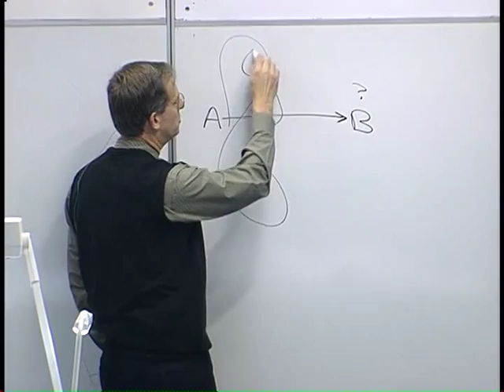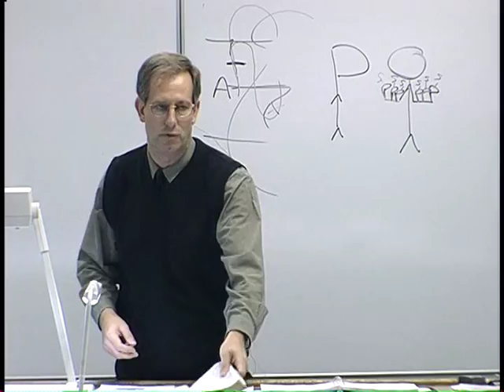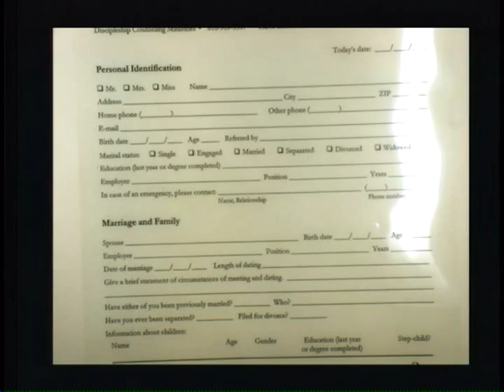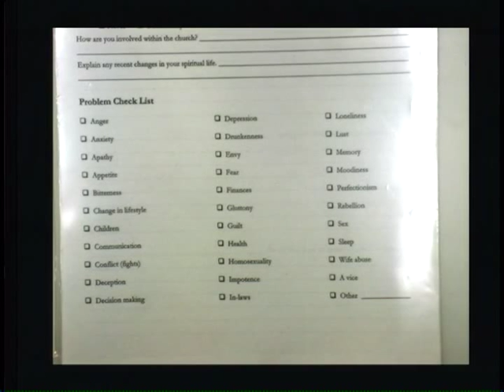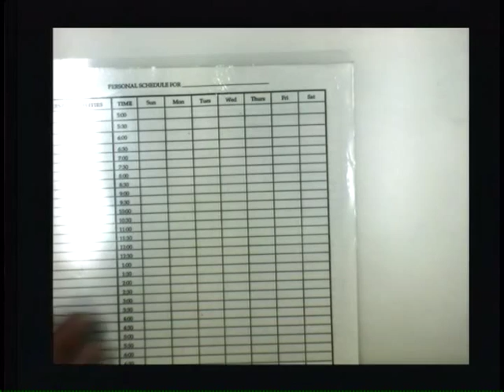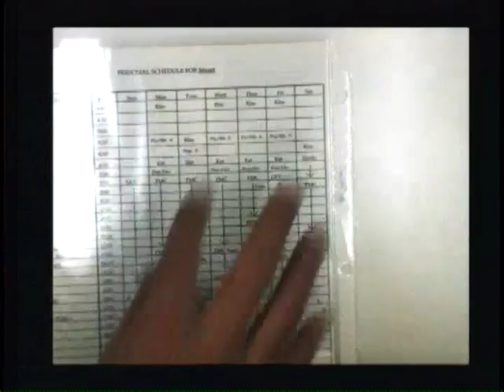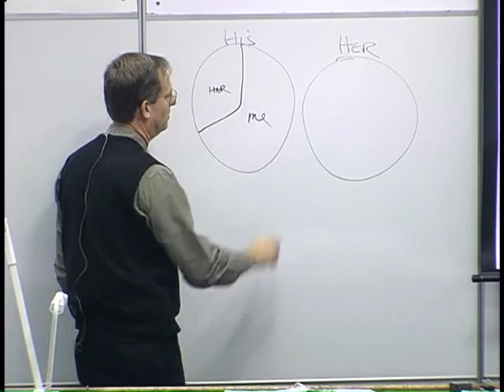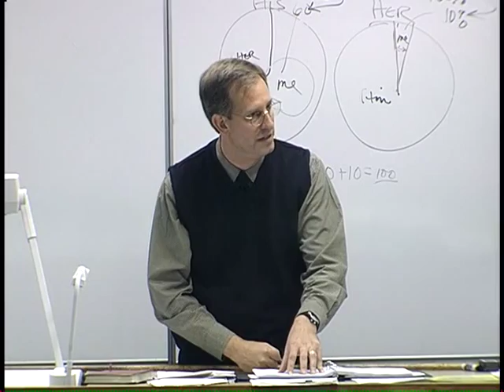Lecture 10: Pastoral Counseling - Dr. Stuart Scott